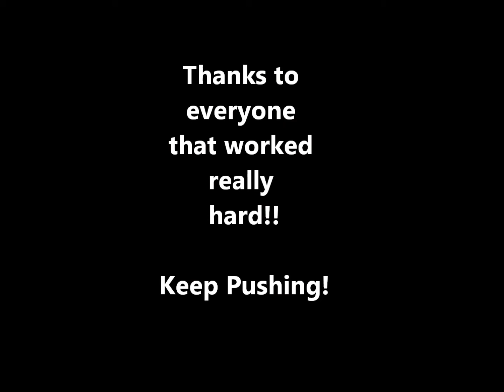Obstacle Course High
6 week slimdown obstacle course